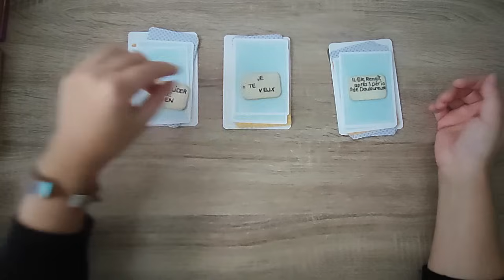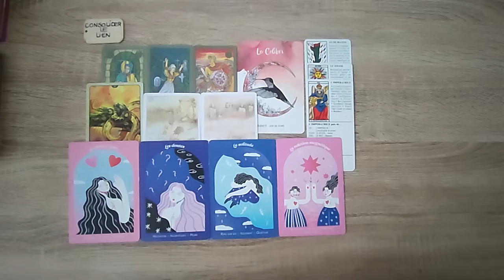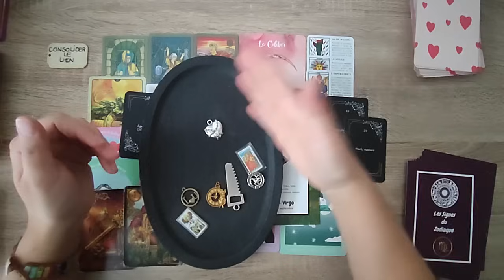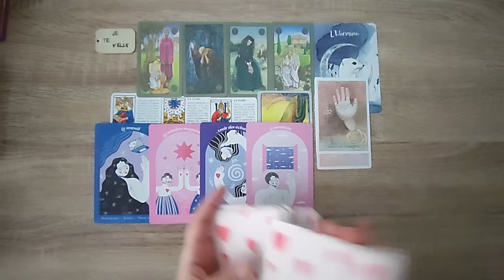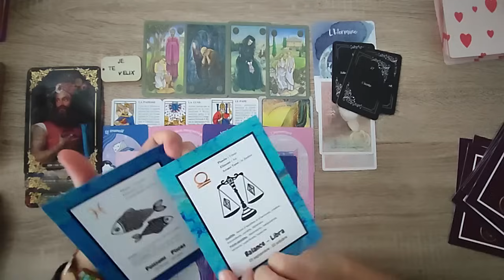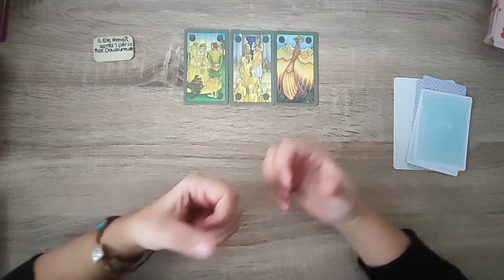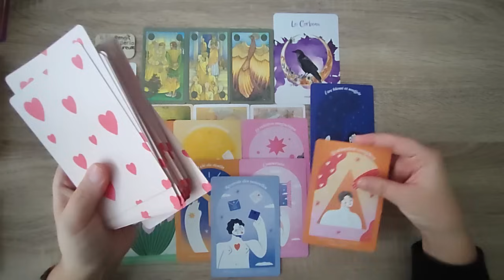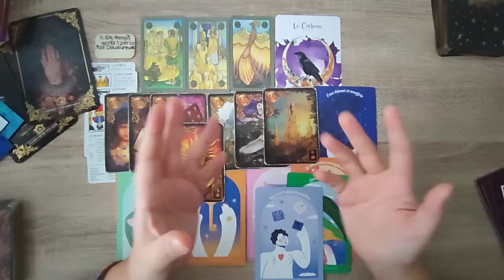QUI ARRIVE DANS TA VIE ? CHOISI UN MOT - TIRAGE À CHOIX (INTEMPOREL)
Je vais te décrire la nouvelle rencontre sentimental qui se présente à toi.
Je vais te dire ses énergies, son caractère, tempérament et les circonstances de cette rencontre ainsi que ce qu'elle va t'amener à vivre, bonne découverte.
Je rappelle tout de même que c'est du générale donc j'appelle à votre bon discernement.

TIMING:
INTRO: 00:00
UN LIEN À CONSOLIDER  1:59
JE TE VEUX: 26:26
IL/ELLE RENAÎT APRÈS UNE PÉRIODE DOULOUREUSE: 1:00:19

Pour retrouver les cartes de Larentia M créatrice de bijoux et objets décoratifs voir son site:

▼Bracelets porté dans la video :
Si vous souhaitez acquérir les bracelets en pierres naturelles de Clef Dorée !!